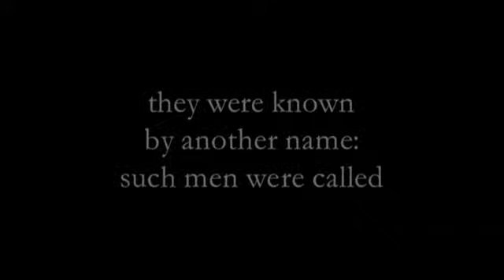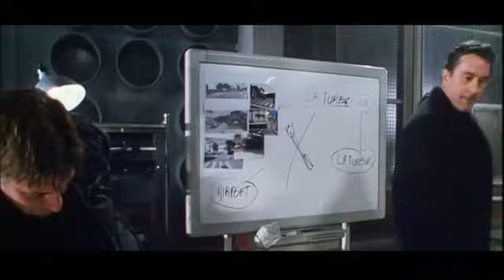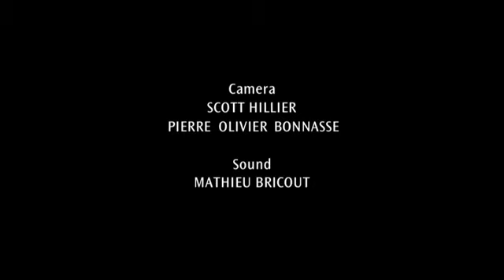Ronin - The Making of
A freelancing former U.S. Intelligence Agent tries to track down a mysterious package that is wanted by the Irish and the Russians.
Director: John Frankenheimer
Writers: J.D. Zeik (story), J.D. Zeik (screenplay) | 1 more credit »
Stars: Robert De Niro, Jean Reno, Natascha McElhone